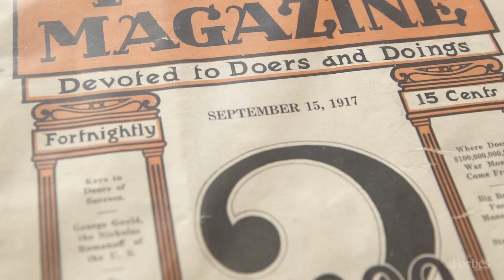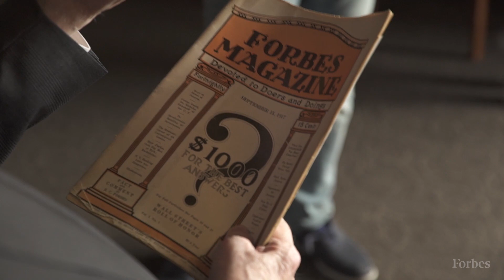Warren Buffett & Forbes: Behind The Scenes Of The 100th Anniversary Cover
For the cover of the 100th anniversary issue of Forbes Magazine, businessman and philanthropist Warran Buffett was photographed holding the first ever - and last remaining - issue of Forbes from 1917.

Photography by Martin Schoeller